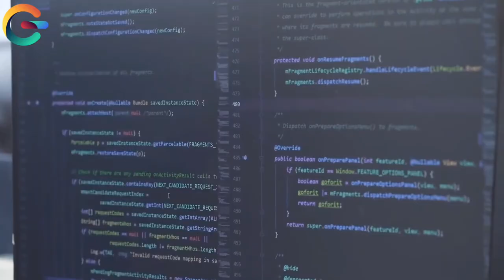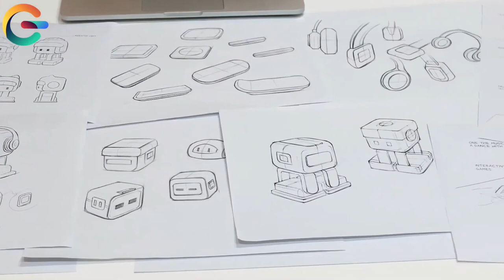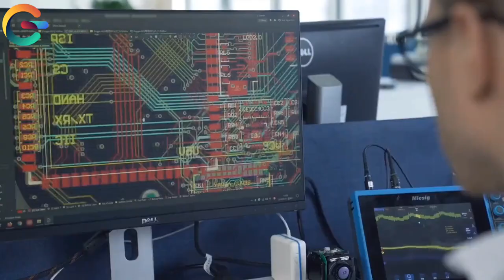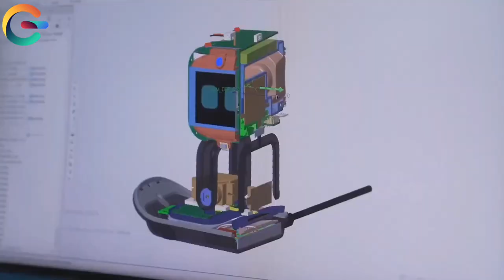بررسی ربات ایمو | Emo robot review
ایمو رو میشناسین؟تو ویدیو قبل آنباکسشو براتون گذاشتم و دیدینش👌
فوق العاده باهوش،فوق العاده کیوت،فوق العاده حرفه ای
کلا همه چی تموم🤌
همون طور که که تو ویدیو هم گفتم،صاحب اثر فرد دیگه ای هست و من فقط این ویدیو رو به سبک خودم دوبله کردم🙌
صاحب اثر: EMO'S LIFE-AI ROBOT@